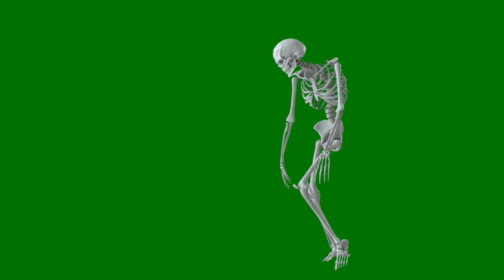Green Screen [1080p] - SKULL WALKING, WALK SKELETON animation 🔊 sound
𝙂𝙧𝙚𝙚𝙣 𝙨𝙘𝙧𝙚𝙚𝙣 𝘾𝙝𝙧𝙤𝙢𝙖 𝙆𝙚𝙮 𝙬𝙞𝙩𝙝 𝙨𝙤𝙪𝙣𝙙 𝙁𝙤𝙧 𝙫𝙞𝙙𝙚𝙤, 𝙢𝙤𝙫𝙞𝙚, 𝙛𝙞𝙡𝙢, 𝙖𝙣𝙞𝙢𝙖𝙩𝙤𝙧, 𝙫𝙞𝙨𝙪𝙖𝙡 𝙚𝙛𝙛𝙚𝙘𝙩, 𝙨𝙤𝙪𝙣𝙙 𝙚𝙛𝙛𝙚𝙘𝙩 𝙚𝙩𝙘 𝙤𝙣𝙡𝙮 @𝙍𝙪𝙡𝙡𝙞 𝙏  𝙘𝙝𝙖𝙣𝙣𝙚𝙡 ❤📲